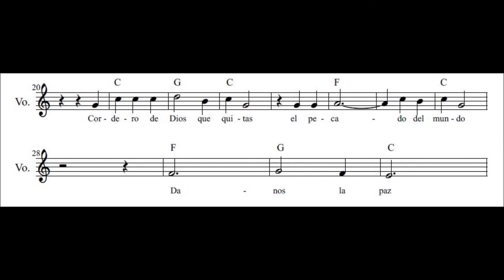Cordero de Dios, Autores: Fernando López/Brenda Avalos.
Canto Ordinario
Misa: "Señor, Cantarte es mi Oración"
Autores: Fernando López/Brenda Avalos
Agradecimientos Especiales a: Francisco Mariscal por colaboración y grandes enseñanzas.